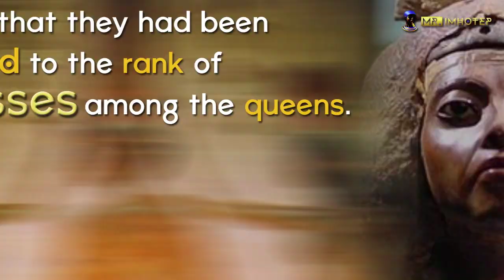Ancient Egypt : The Royal Cobra, Sacred Symbol Of The Pharaohs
The meaning of the Royal Cobra in ancient Kemet.
The cobra was a very important animal in ancient Africa, we explain to you here how and why it this symbol was used by the ancient Africans of Kemet.